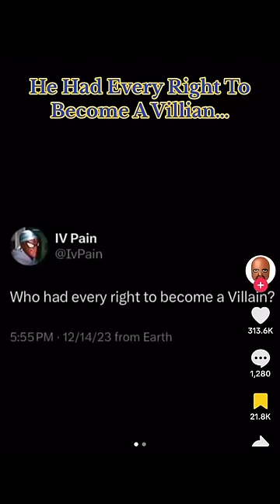He Had Every Right To Become A Villain… 🤕